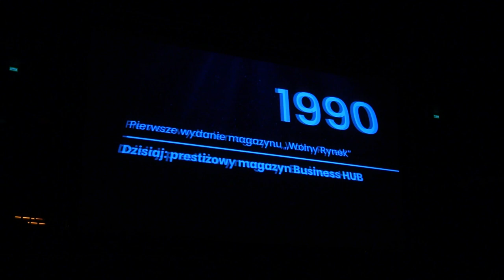Laury RIG rozdane 20.11.2022